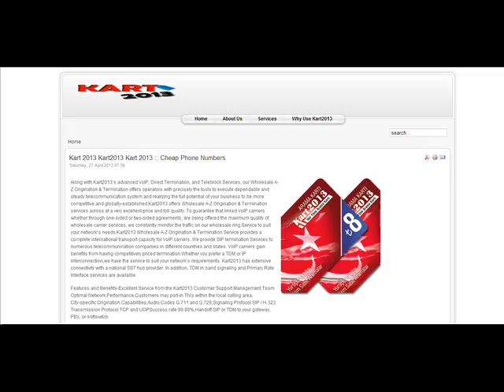Kart 2013 Kart2013 Kart 2013 :: Cheap Phone Numbers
Along with Kart2013's advanced VoIP, Direct Termination, and Teleblock Services, our Wholesale A-Z Origination & Termination offers operators with precisely the tools to execute dependable and steady telecommunication system and realizing the full potential of your business to be more competitive and globally-established.Kart2013 offers Wholesale A-Z Origination & Termination services across at a very excellent price and toll quality. To guarantee that linked VoIP carriers, whether through one-sided or two-sided agreements, are being offered the maximum quality of wholesale carrier services, we constantly monitor the traffic on our wholesale ring.Service to suit your network's needs.Kart2013 Wholesale A-Z Origination & Termination Service provides a complete international transport capacity for VoIP carriers. We provide SIP termination Services to numerous telecommunication companies in different countries and states. VoIP carriers gain benefits from having competitively priced termination.Whether you prefer a TDM or IP interconnection,we have the service to suit your network's requirements. Kart2013 has extensive connectivity with a national SS7 hub provider. In addition, TDM in band signaling and Primary Rate Interface services are available.

Features and Benefits-Excellent Service from the Kart2013 Customer Support Management Team
Optimal Network Performance,Customers may port-in TN's within the local calling area,
City-specific Origination Capabilities,Audio Codes G.711 and G.729,Signaling Protocol SIP / H.323
Transmission Protocol TCP and UDPSuccess rate 99.99%,Handoff SIP or TDM to your gateway, PBX, or softswitch